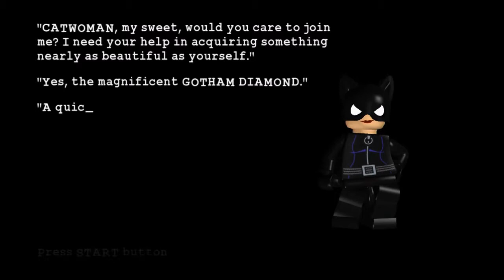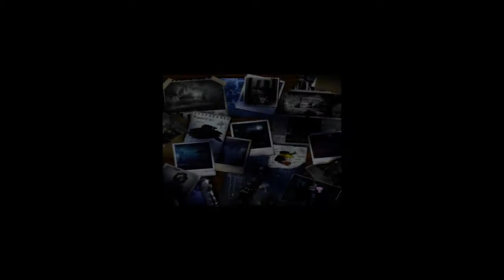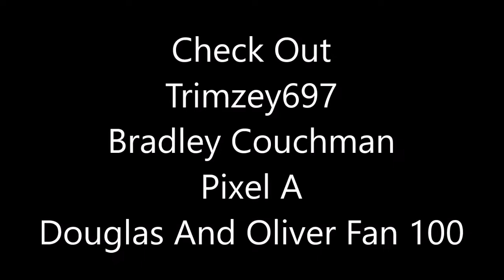Lego Batman Level 2-2 Stealing The Show